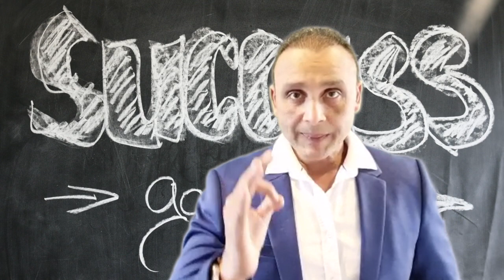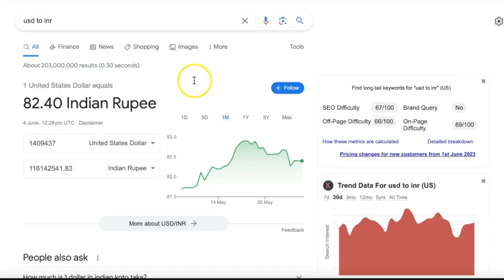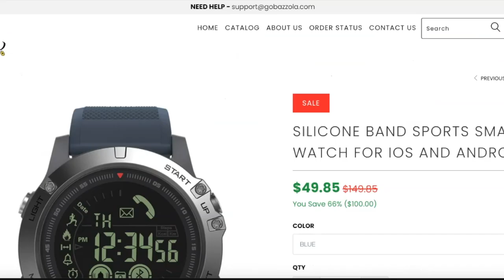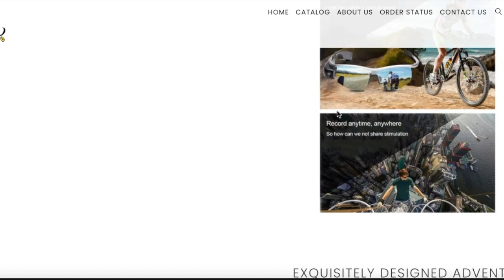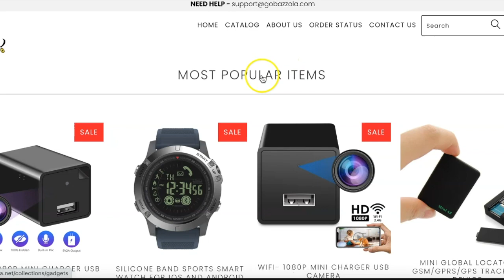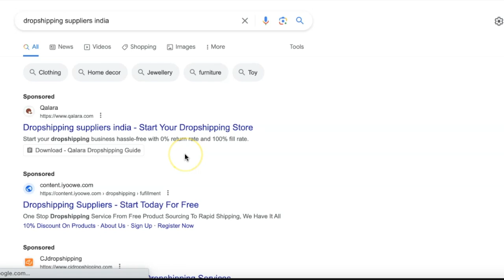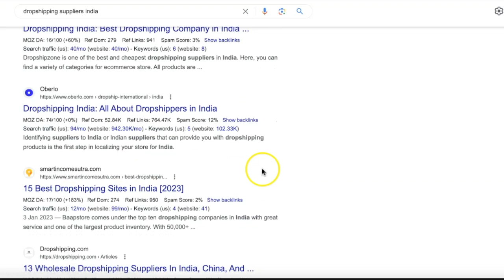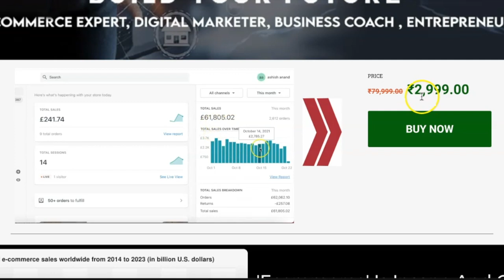12 Crores From Dropshipping I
My name is Ashish. I am an Online Entrepreneur and business coach. I have been doing Online business for the last 10 years. I have plenty of experience.
I have created Several Very Successful  Businesses. My true passion is now helping other people succeed in this vast Online  World and giving them necessary Tools and Training to become Successful Online Entrepreneurs.
मेरा नाम आशीष हे। मैं एक ऑनलाइन एंटरप्रेन्योर और बिजनेस कोच हूं। मैंने कई सफल व्यवसाय बनाए हैं। अब मैं अन्य लोगों को इस विशाल ऑनलाइन दुनिया में सफल होने में मदद करना चाहता हूं और उन्हें एक सफल ऑनलाइन उद्यमी बनने के लिए आवश्यक उपकरण और प्रशिक्षण देना चाहता हूं।
इस वीडियो में मैं आपको दिखाऊंगा कि ऑनलाइन पैसा और निष्क्रिय आय कैसे कमाया जाता है। इंटरनेट एक्सेस के साथ आपको बस एक कंप्यूटर या स्मार्टफोन चाहिए। मेरा उद्देश्य ज्यादा से ज्यादा लोगों को ऑनलाइन पैसे कमाने के गुर सिखाना है